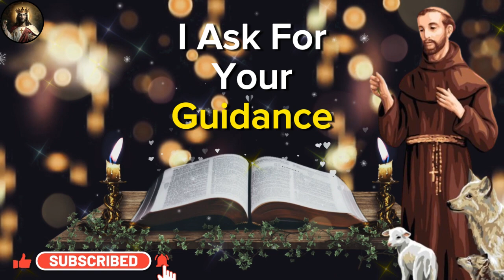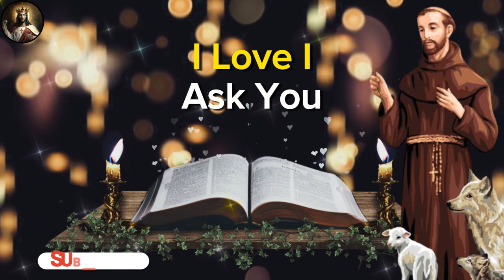🛑 MIRACULOUS PRAYER TO SAINT FRANCIS OF ASSISI TO BRING LOVE AND HAPPINESS BACK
Dear Saint Francis of Assisi, in this time of need and desire, I raise my voice in prayer, seeking your divine intercession. I recognize your deep connection to love and happiness, and I ask for your help in bringing them back into my life.
Saint Francis, humble and compassionate Saint, you have demonstrated an unconditional love for all of God's creatures, finding happiness in simplicity and harmony with nature. I ask you to inspire me to follow your example, to cultivate true love and genuine happiness in my heart and in my relationships...